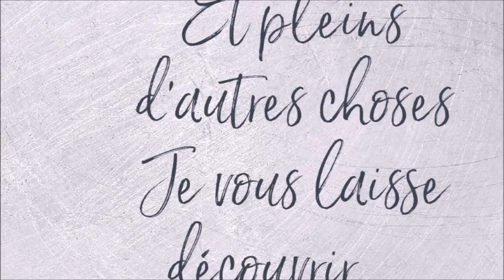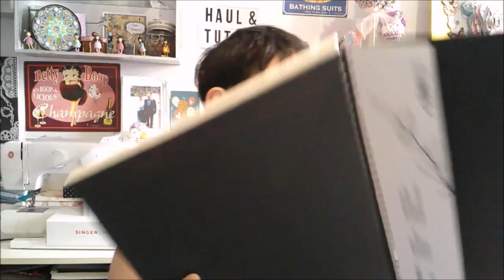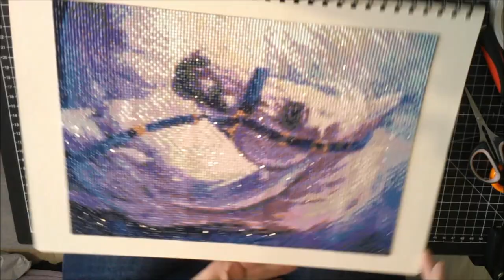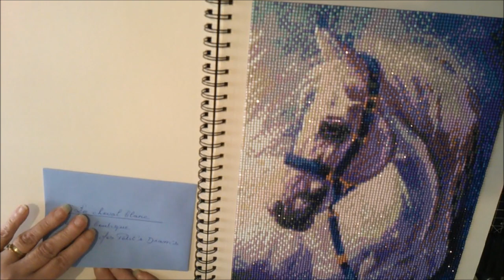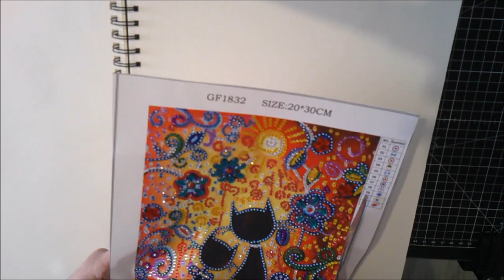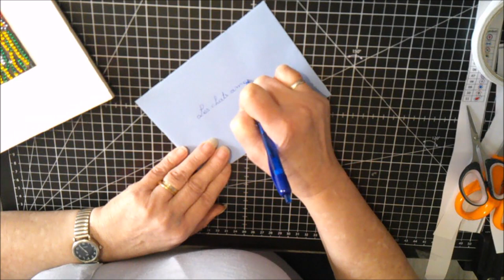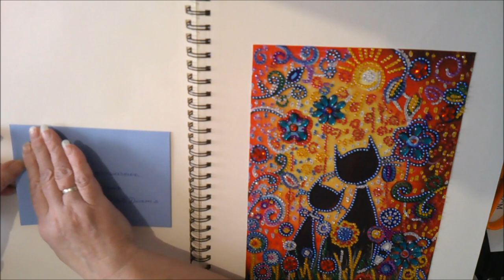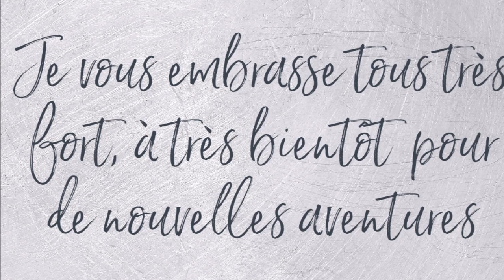NOUVEAU RANGEMENT POUR MES DIAMOND PAINTING